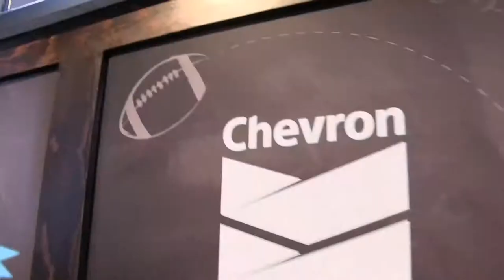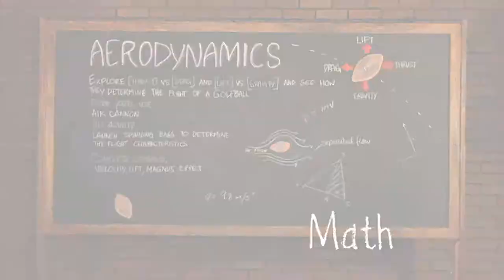STEM Zone Super Bowl XLVII Day 3 Group 96